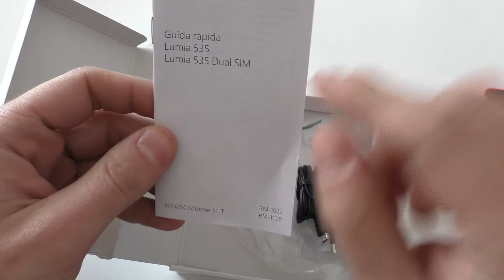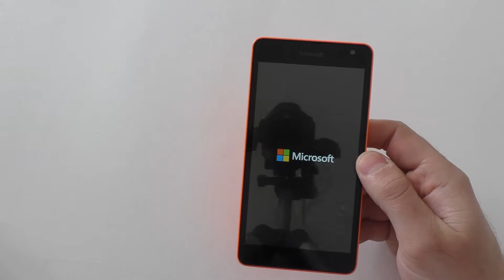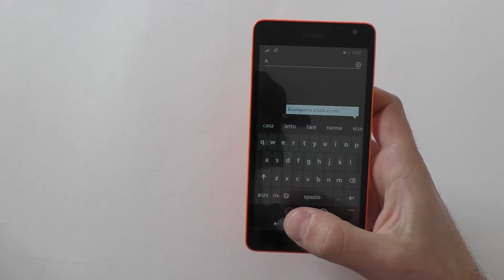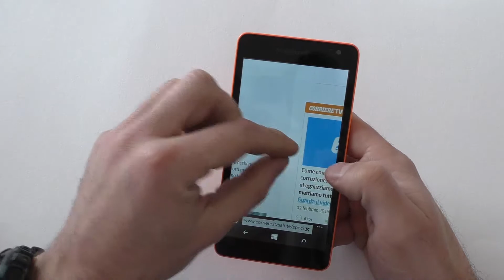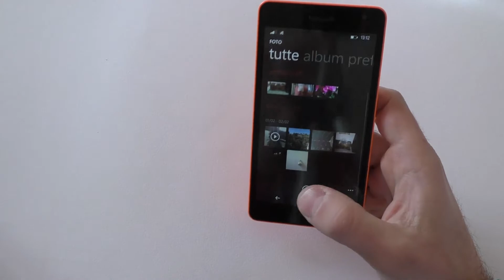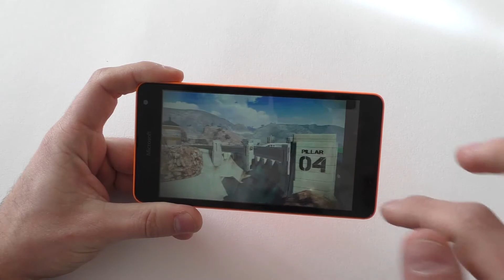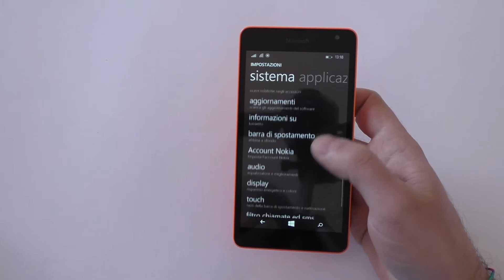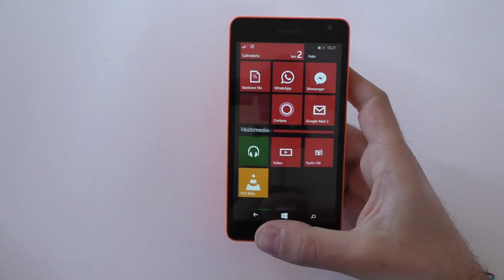Microsoft Lumia 535 - La recensione di Agemobile.com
Microsoft Lumia 535 è un terminale che si inserisce nel segmento medio/basso del mercato.  Vediamo come si comporta nella nostra recensione il primo Lumia senza il marchio Nokia. LEGGI TUTTO..